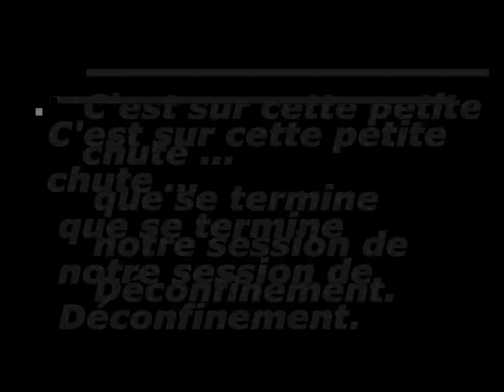Déconfinement de folie !!! Acte 2/2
Gros déconfinement qui fait plaisir apres 2 mois de non-pêche